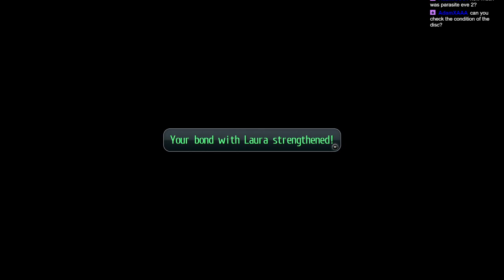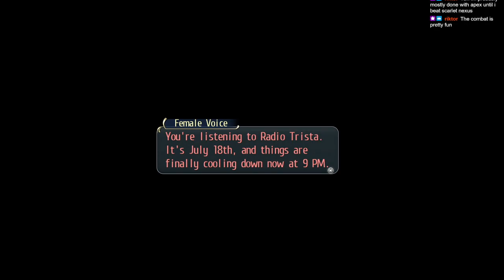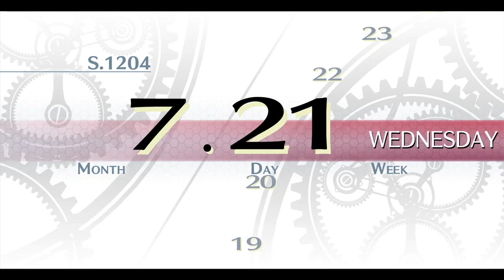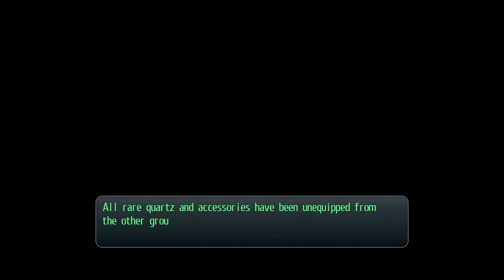Trails of Cold Steel | First Playthrough | Part 10